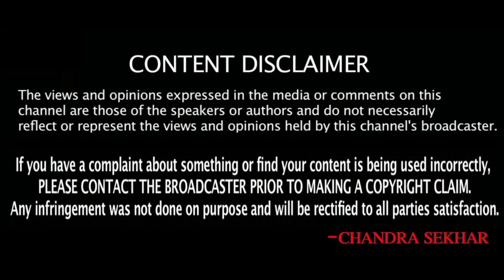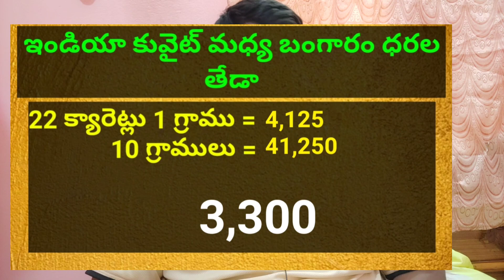Today Gold Price in Kuwait || Gold News 241 || Today Gold Price In India ||dinar rate || SukanyaTv